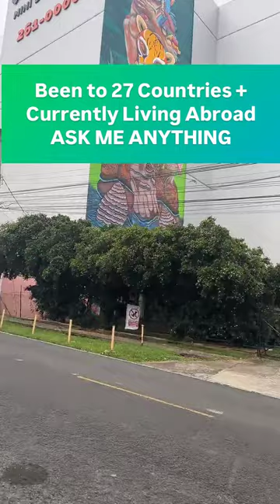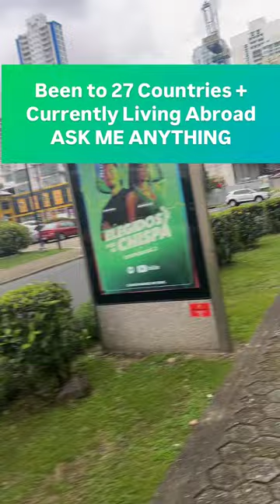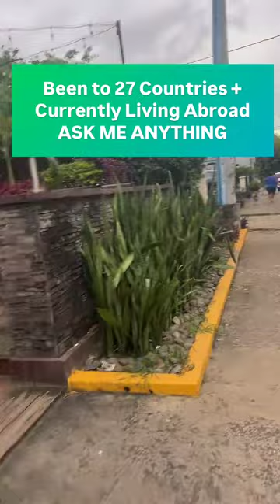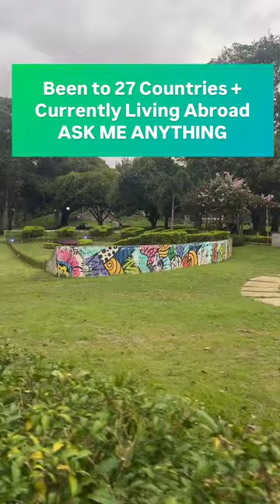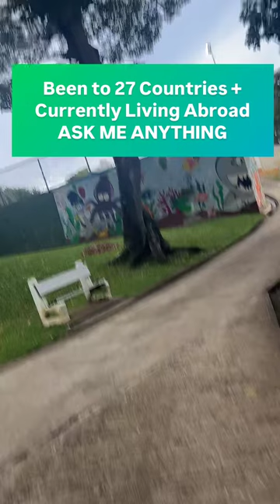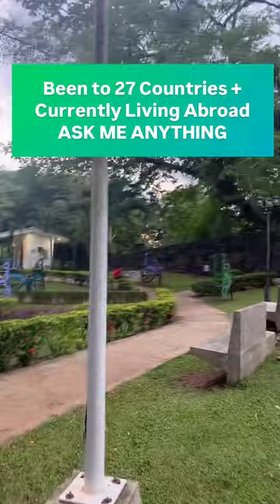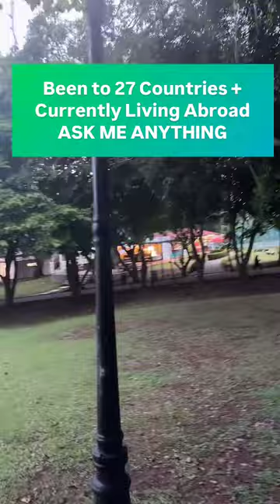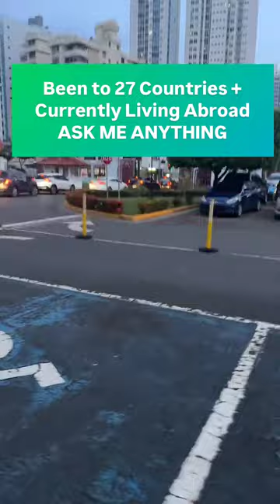Come to Parque Omar in Panama City, Panama with Me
%%CLICK HERE FOR TRAVEL RESOURCES%%

If you want to move abroad, and you don’t know where to start, grab my moving abroad resource guide.

Sept 2, 2024 TikTok Live Replay